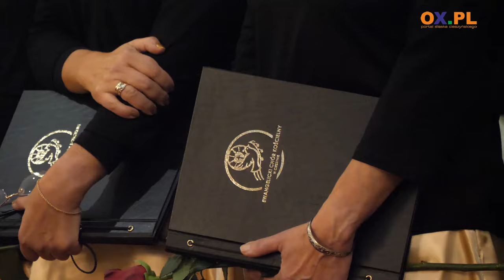100 lat Ewangelickiego Chóru Kościelnego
Z okazji 100-lecia Ewangelickiego Chóru Kościelnego w Cieszynie 15 listopada w Kościele Jezusowym odbył się Koncert Jubileuszowy. Przed publicznością wystąpili: Chór Jubilat pod dyr.  Joanny Sikory oraz Wyższobramski Chór Kameralny pod dyr. Piotra Sikory, na organach zagrał Wojciech Wantulok.